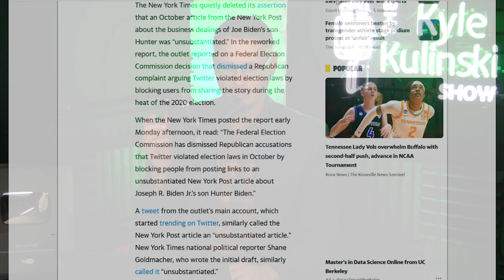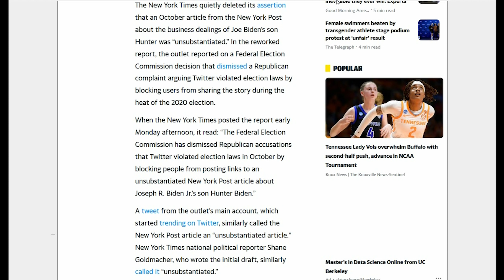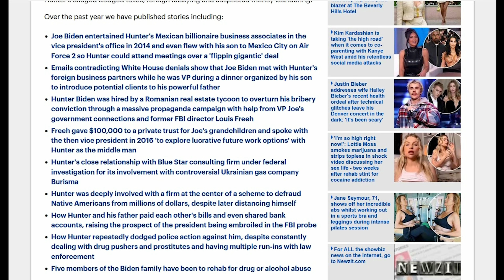Hunter Biden Laptop CONFIRMED Real By NYT & Why That Matters | The Kyle Kulinski Show